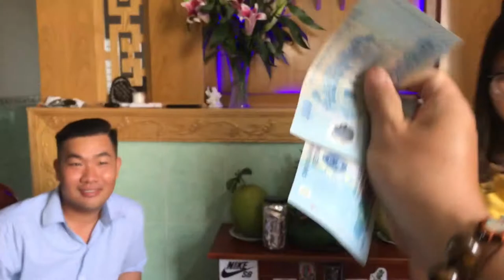MÙNG 1 TẾT - CON CHÁU ĐÔNG QUÁ ÔNG BÀ LÌ XÌ MỎI CẢ TAY